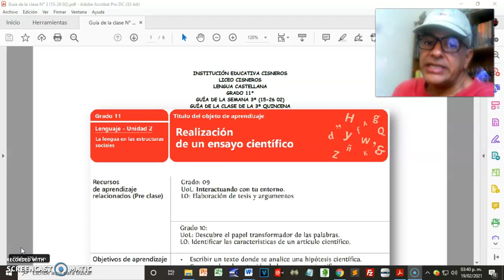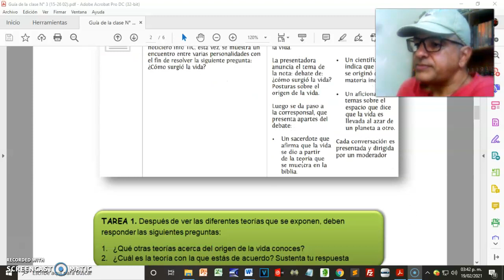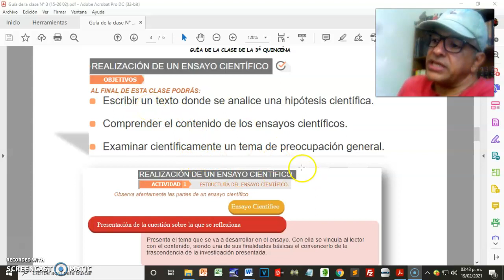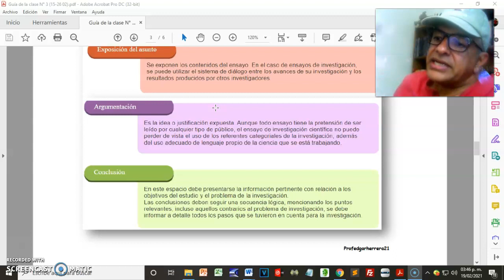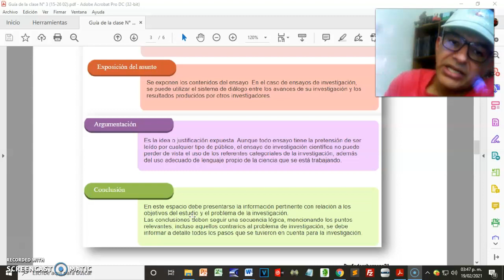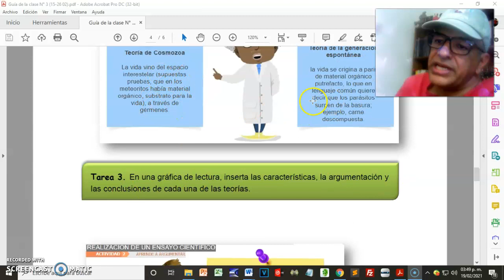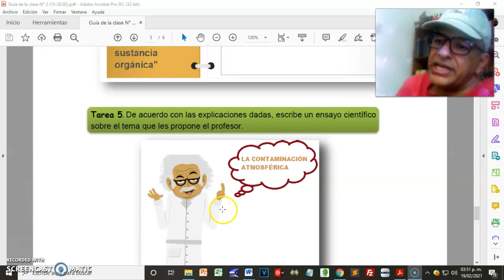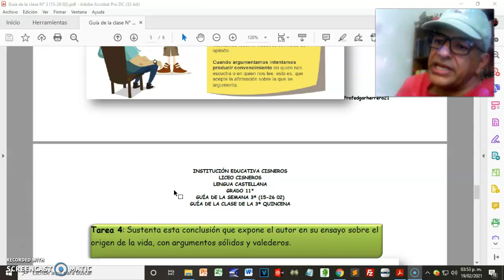Grado 11° Semana 3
Explicación de la guía didáctica sobre el ensayo científico